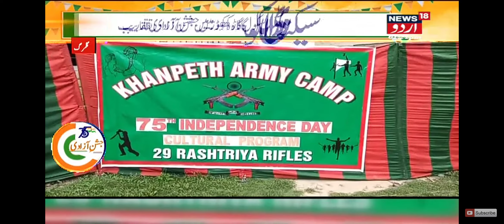29RR khanpeth Independence day// courtesy:- News18